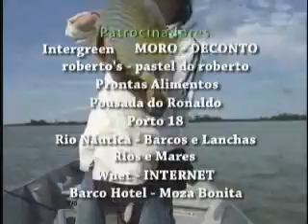Ayrton pesca - Programa de pesca - Dourado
Pesca do Dourado no Rio Paraná - PR.